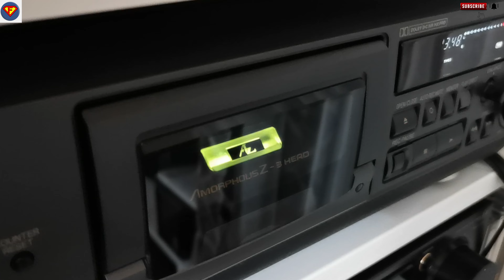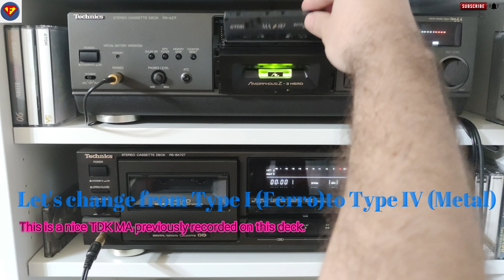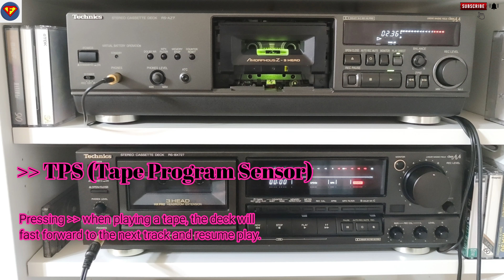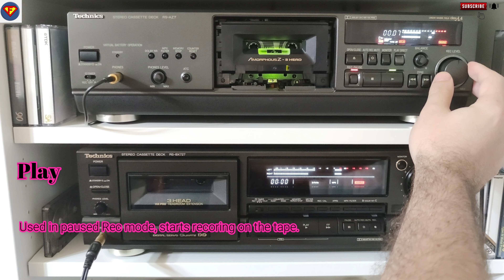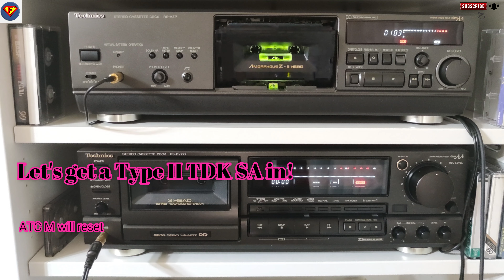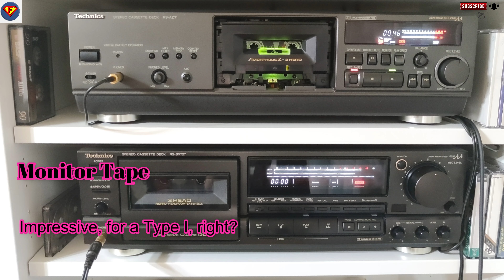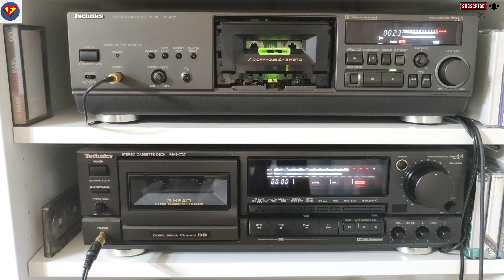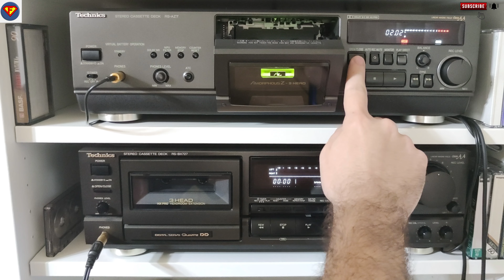Technics RS-AZ7 Review with TDK MA, SA, AR, Basf Chrome Maxima II & Yamaha Music XX Line out direct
Technics RS-AZ7 Review with TDK MA, SA, AR, Basf Chrome Maxima II & Yamaha Music XX  Line out direct (Overview & Functionality)
Let's see if this 3 Head cassette deck can still do the job and how well it does it.
Record music from YouToube library: Rinse Repeat - DivKid
3 Head, Monitor, Rec tape calibration compact cassette (tape) player (deck) review.